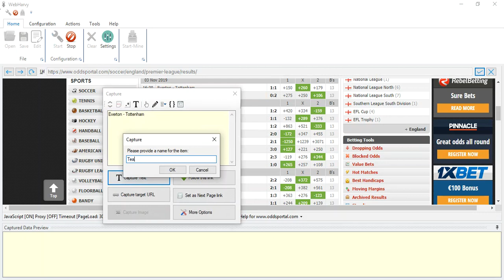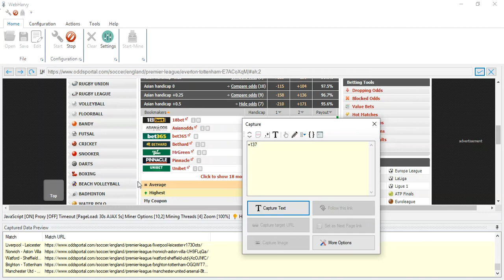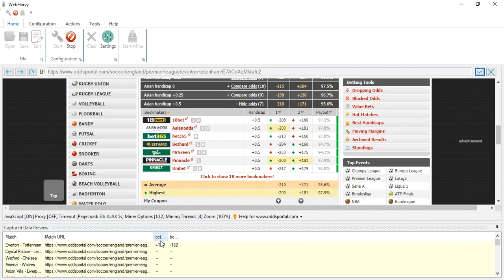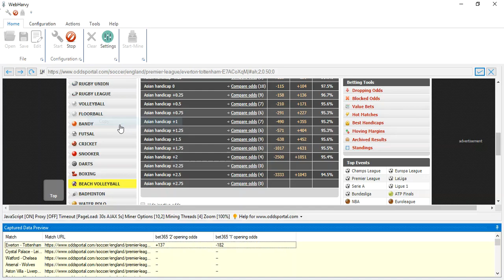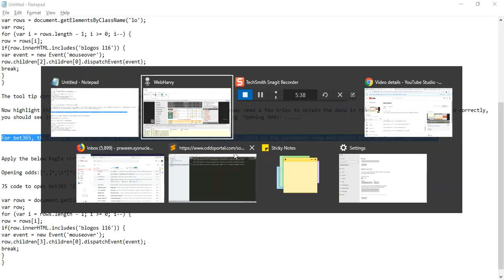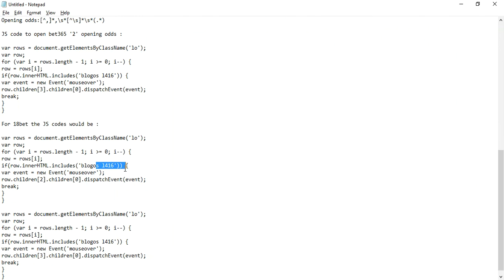How to capture Asian Handicap Opening Odds corresponding to each bookmaker from Oddsportal